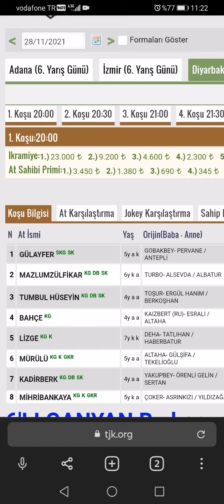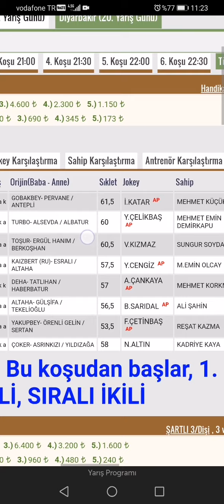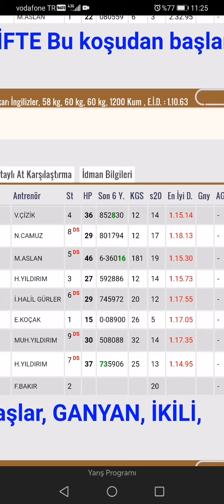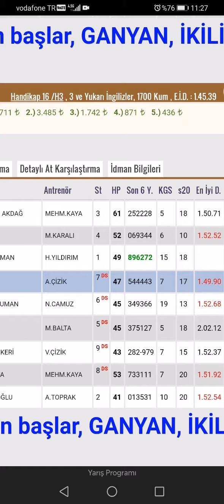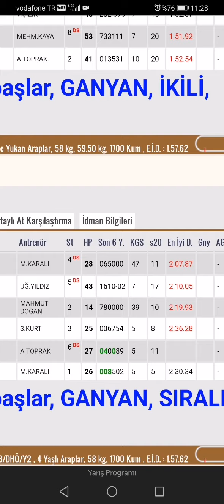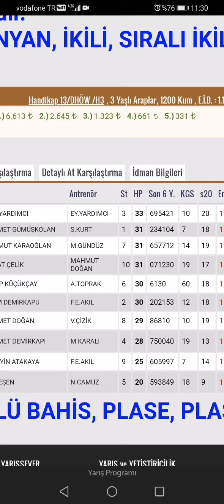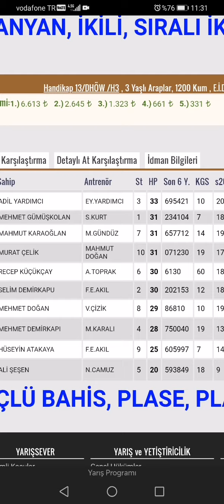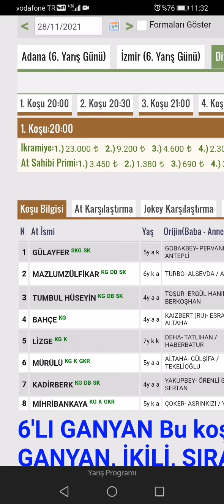28 Kasım Pazar Diyarbakır at yarışları tahminleri Diyarbakır altılı ganyan tahminleri